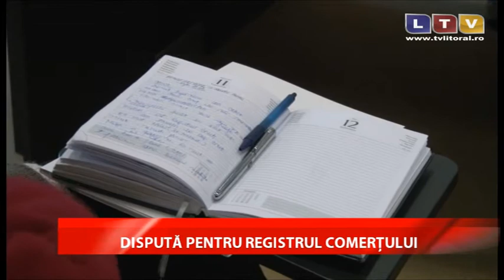Registrul Comertului ar putea sa ajunga din nou in curtea Camerei de Comert - Litoral TV